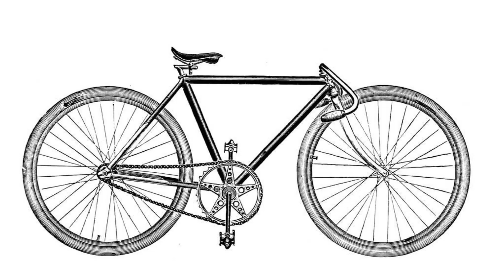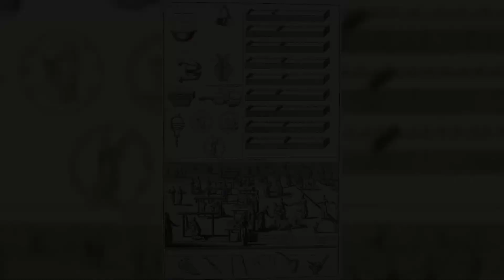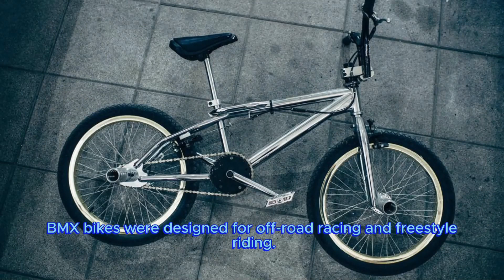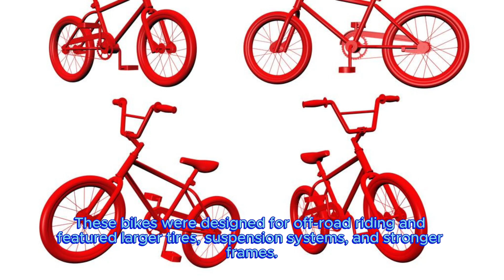Ride the Adventure: Unleashing the Thrill of Cycling.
Embark on an exhilarating journey into the world of cycling, where adrenaline meets scenic wonders. Discover the transformative power of this sport as you navigate through breathtaking landscapes, conquer challenging terrains, and experience the sheer joy of freedom on two wheels. Feel the wind in your hair, the sun on your skin, and the endless possibilities that await you on every pedal stroke.

Bike
Cycling
Adventure
Road Trip
Mountain Biking
Fitness
Explore
Outdoor
Cyclist
Thrill

bike, cycling, adventure, thrill, fun, fitness, exercise, outdoors, nature, travel, explore, new places, challenges, rewards, freedom, escape, lifestyle.

bike, riding, thrill, master, art.